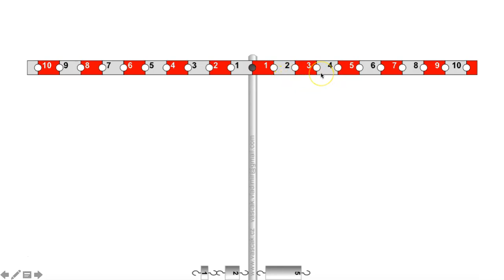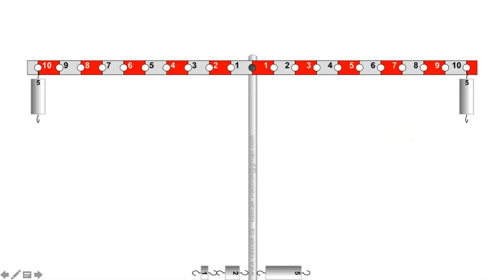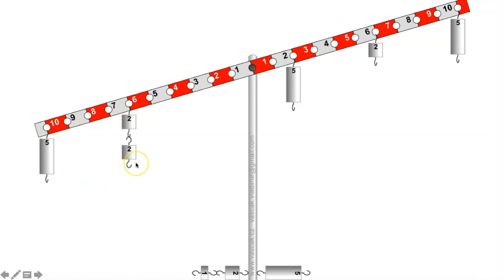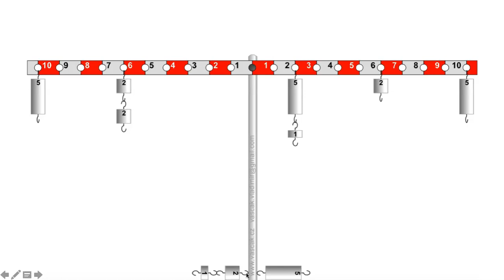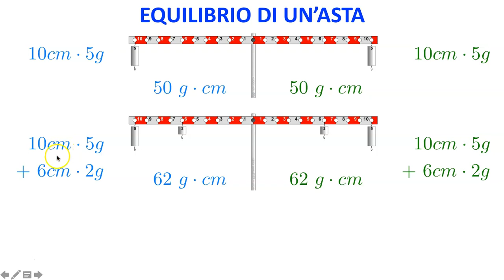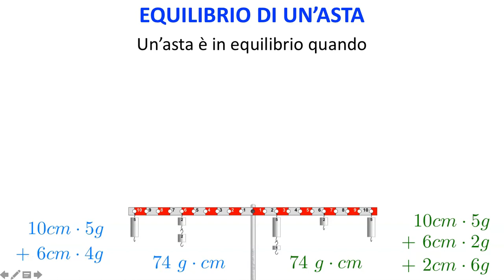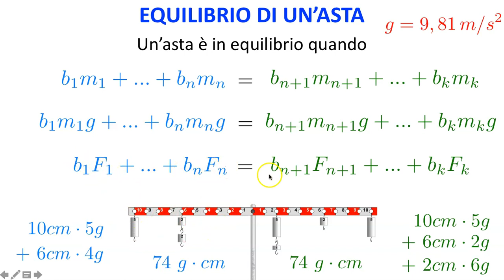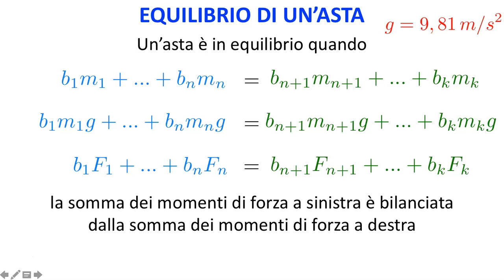Equilibrio di un'asta e momento di forza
Equilibrio di un'asta e momento di forza: studiamo con una simulazione le condizioni di equilibrio di un'asta libera di ruotare attorno a un punto fisso (fulcro). Vediamo in particolare che un'asta è in equilibrio quando la somma dei momenti di forza applicati a destra dell'asta sono bilanciati dalla somma dei momenti di forza applicati a sinistra. Il momento di forza (o momento torcente) è il prodotto vettoriale tra braccio e forza.

Trovi altri video riguardanti la fisica e la dinamica nella playlist